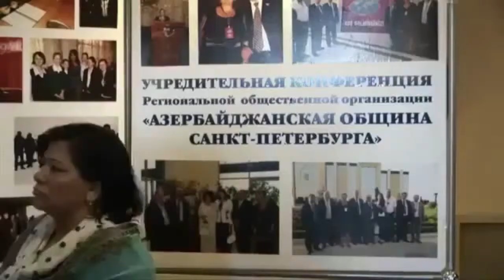"Азербайджанская диаспора Санкт Петербурга"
Автор: Елена Бондаренко
Номинация: лучшая работа оператора